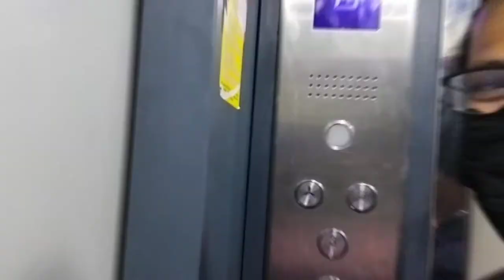Buffet with My Family | 50% offer - Smoke Hub , Vadapalani | Unlimited Buffet - With Love AK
👉  Actual price 899+tax = Rs. 943.95
👉 25%off (674+tax) = Rs.708
👉 Kids 50% 200+tax =Rs. 210
👉 MON -FRI
👉  LUNCH  - Both slots 50% for all
👉  DINNER
     7pm slot -  25% for men & 50% for women & kids
     9.30 slot - 50% for all

👉 For 4 and above persons - 50% Offer will apply  in billing (we got this offer - since we are 5 )

👉 SAT & SUN
     other slots - 25% for men, 50% for women and kids

👉 ** For 1 Person -  WILL BE CHARGED FOR ACTUAL RATE 899+TAX

👉👉 SLOT TIMING:
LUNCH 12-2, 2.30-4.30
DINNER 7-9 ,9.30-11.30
We can hold the table only for 15mins
👉 Branches : Vadapalani, Velachery, T.Nagar, Porur